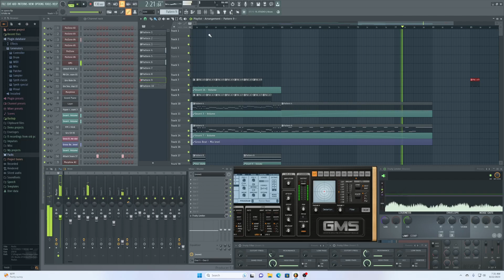Old robots are just built different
Sometimes keeping it simple sounds great.

Imagine an old robot from the movie "real steel" dominating